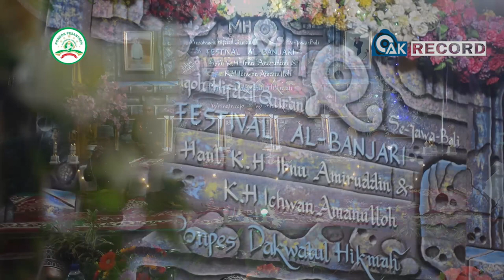Hubbul Qohwah - Fesban PP Dakwatul Hikmah Wringinrejo - Mojokerto 2019